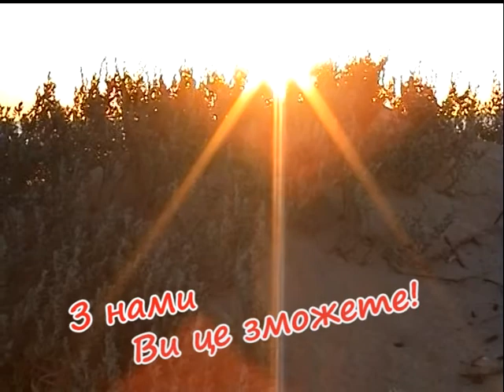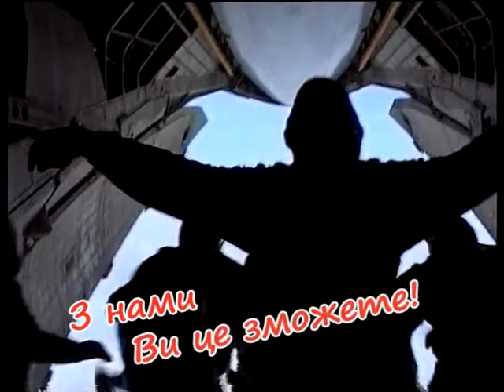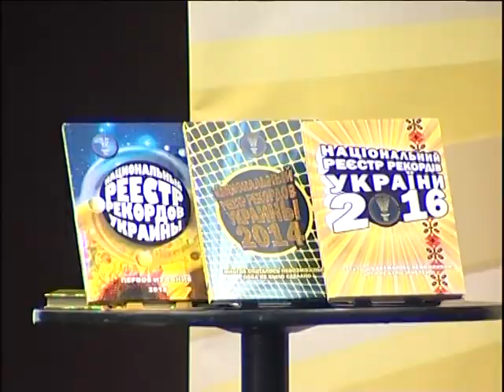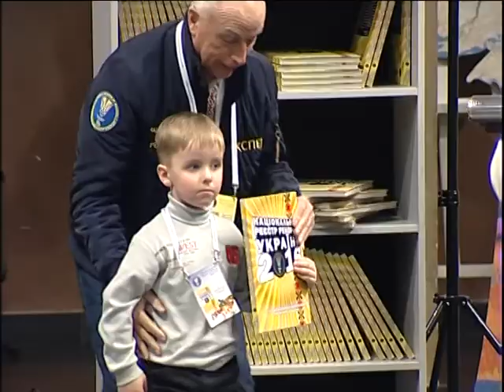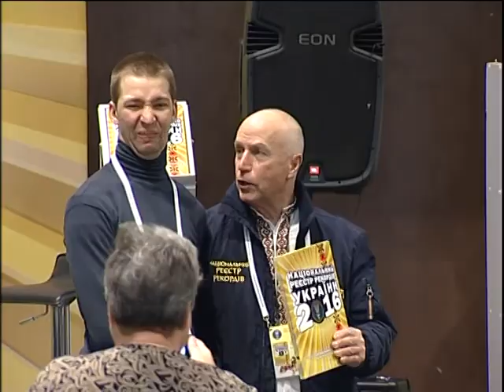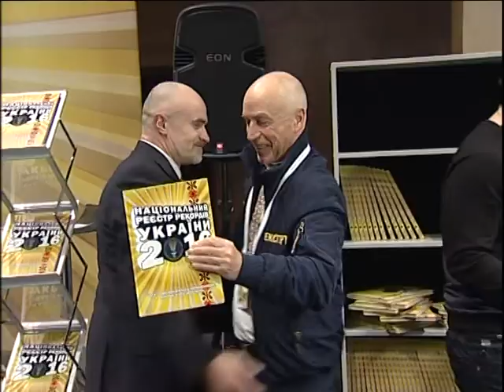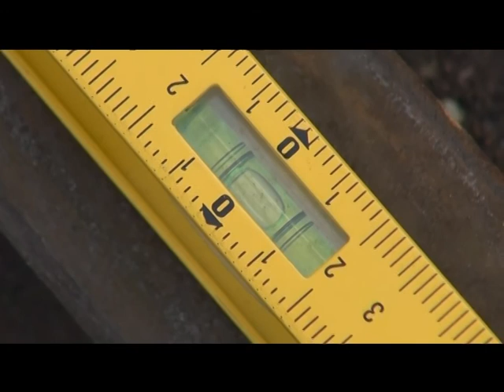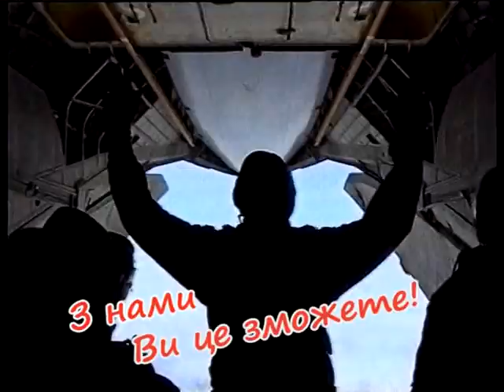Спортивна Україна. Книга Рекордів України